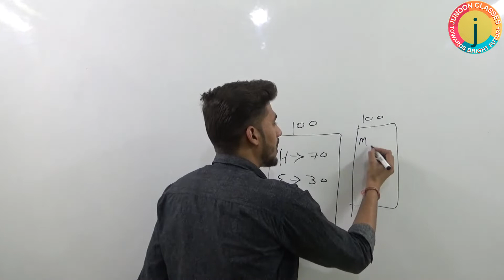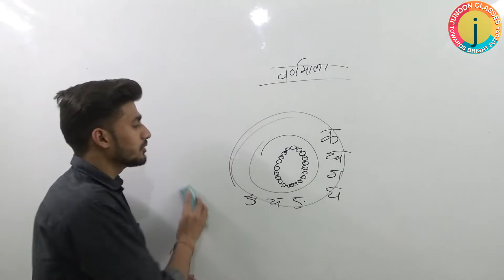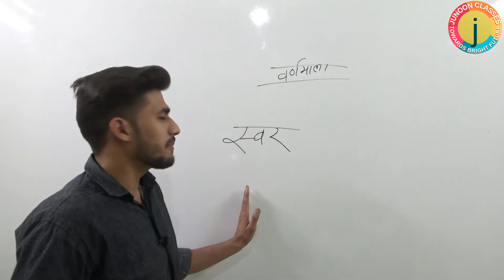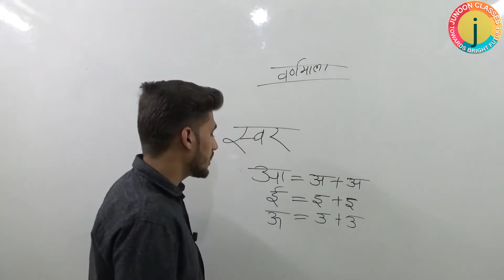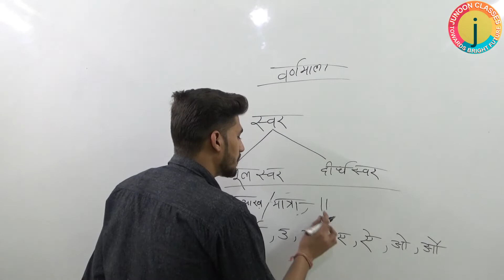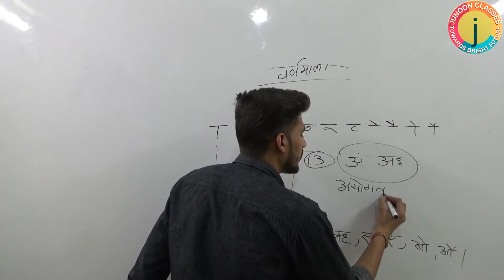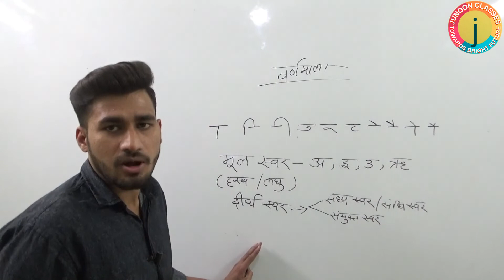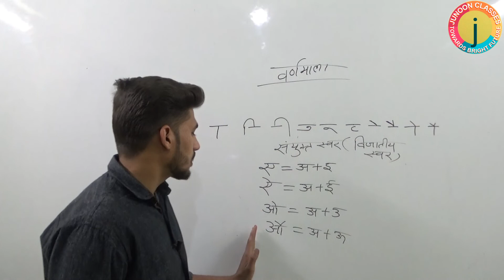वर्णमाला एवं स्वरों का वर्गीकरण #03(Varnamala our swaron ka vargikaran) by Rohit Sir